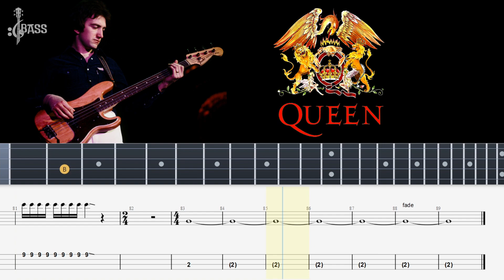Queen - Queen - The Show Must Go On (Bass Line + Tabs + Notation) By John Deacon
queen bassist,
mississippi queen bass cover,
dancing queen bass guitar,
808 the bass queen - ricardo villalobos,
one vision queen bass,
queen one vision bass cover,
videoke queen bass cover,
one vision queen bass only,
queen one vision bass boosted,
white queen bass,
queen st west bass boosted,
queen white man bass,
queen song with bass intro,
queen songs with bass,